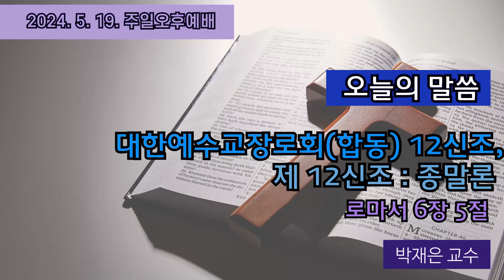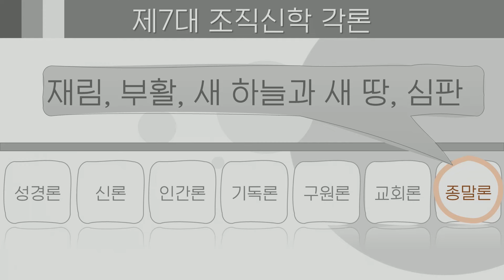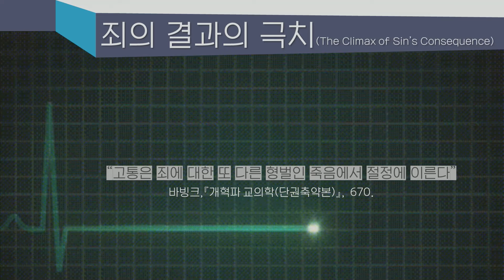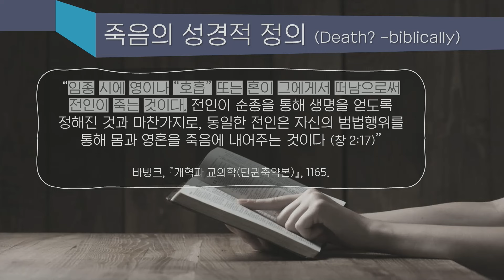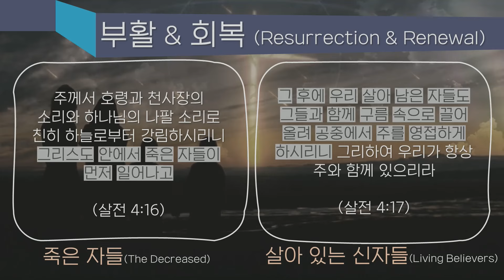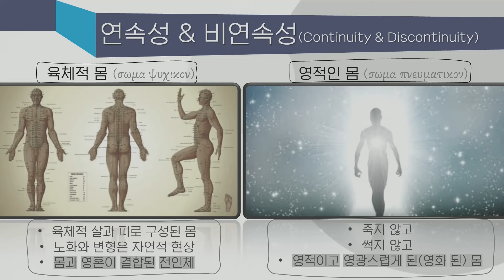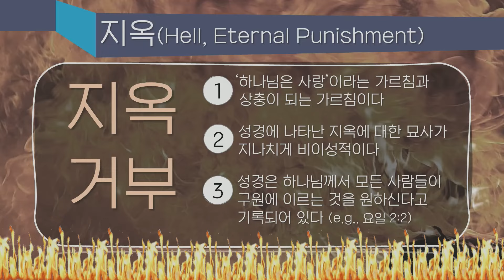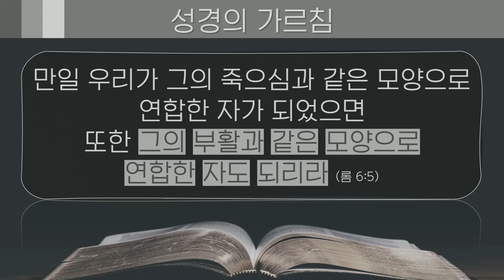[주일오후예배]박재은 교수 / 대한예수교장로회(합동) 12신조, 제12신조 : 종말론 / 2024년 5월 19일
5만일 우리가 그의 죽으심과 같은 모양으로 연합한 자가 되었으면 또한 그의 부활과 같은 모양으로 연합한 자도 되리라